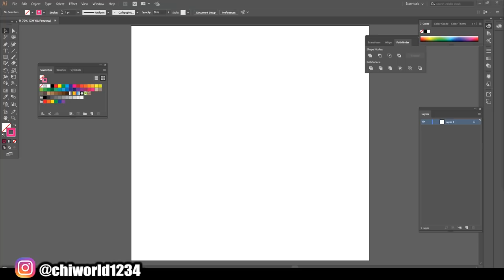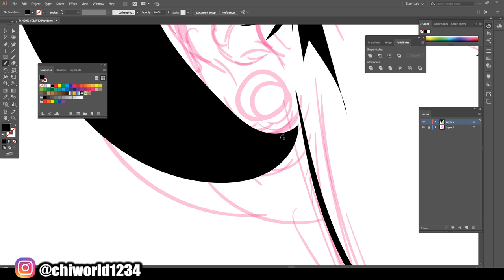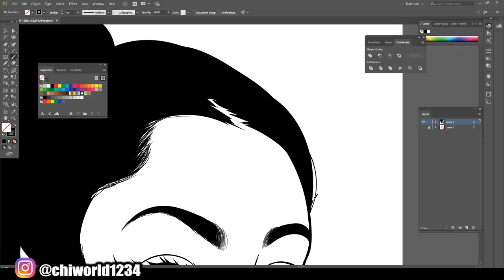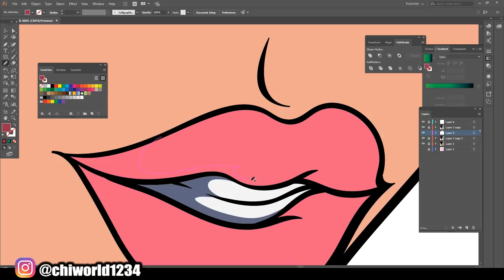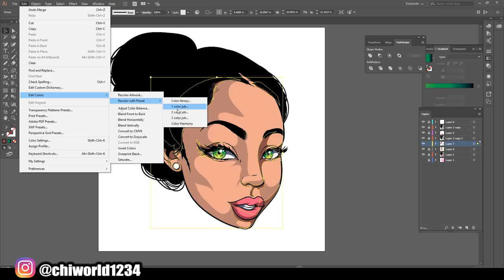SATISFYING ART VIDEO 🤤😍 ( ADOBE ILLUSTRATOR )